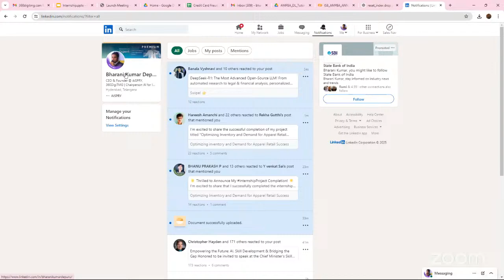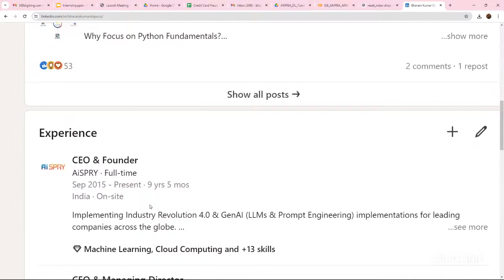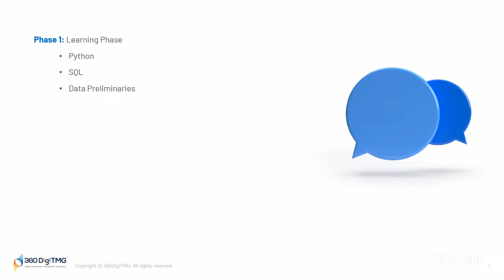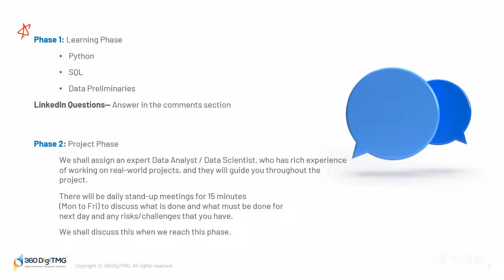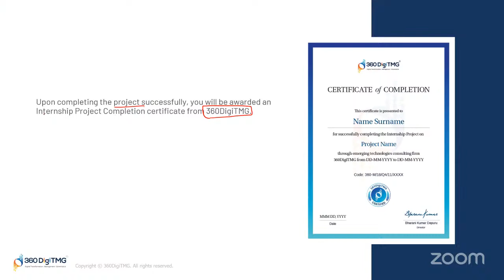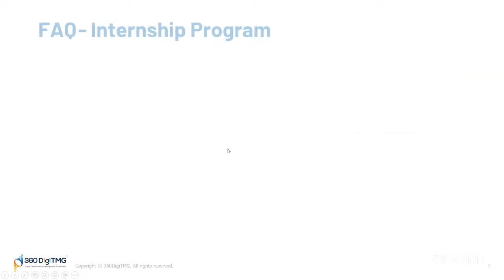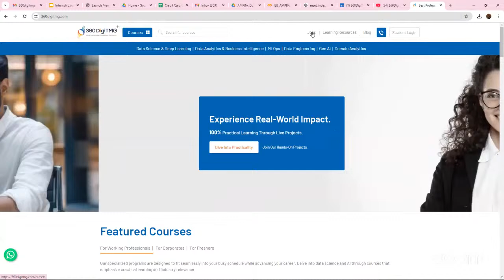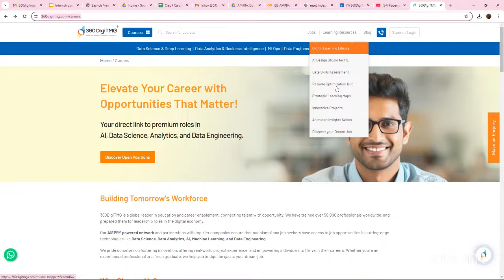Free Data Analytics / Data Science Internship | Batch 90 | 360DigiTMG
Exclusive Community for Data Science Enthusiasts!
We have specifically created a Facebook Group for all our Data Science aspirants. Plus, don't miss out on our 2 FREE monthly training sessions on a variety of topics, all happening within this group!

About 360DigiTMG:
For the past decade, 360DigiTMG has stood out as a leading figure in the training industry, drawing upon the expertise of professionals from esteemed institutions like the Indian Institute of Technology, the Indian Institute of Management, and the Indian School of Business. Our organization has consistently delivered top-notch training programs, empowering executives across various domains with upskilling and cross-skilling opportunities. As a division of Innodatatics Inc., an analytics consulting firm, 360DigiTMG remains steadfast in our commitment to excellence. Our global reach extends to both corporate clients and individuals, offering comprehensive training programs in emerging technologies such as Data Science, Data Analytics, Generative AI, Data Engineering, MLOps, Artificial Intelligence, Machine Learning, Big Data, and more. With a focus on providing exceptional training and consulting services, 360DigiTMG serves as a one-stop solution for all training needs, ensuring that our clients stay ahead in the rapidly evolving landscape of technology and business.